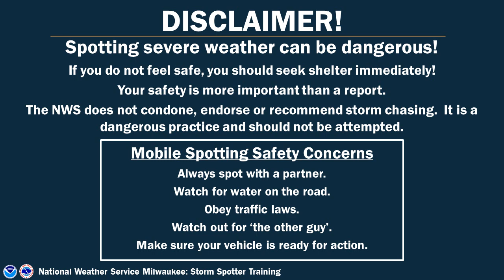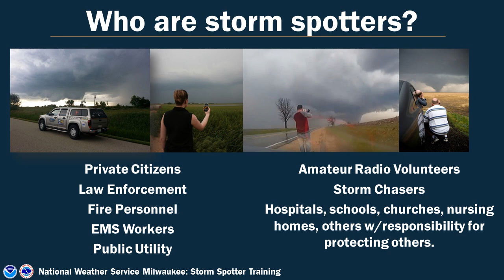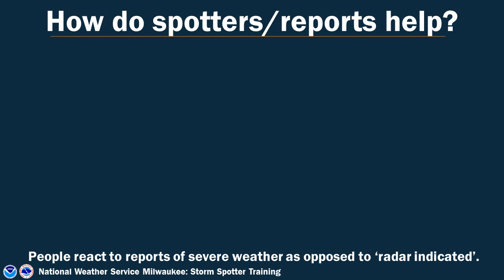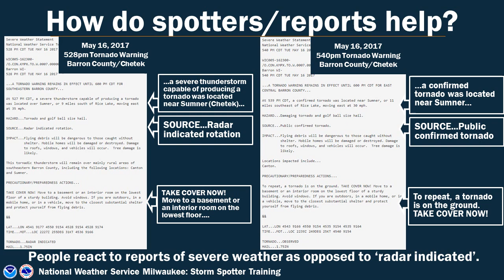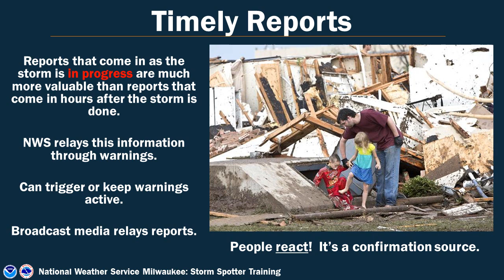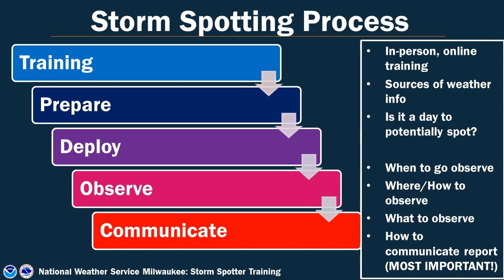NWS Milwaukee Storm Spotter Training: Lesson 1-Introduction to Storm Spotting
Why does the National Weather Service need spotters and how do they help out?

Milwaukee/Sullivan, WI